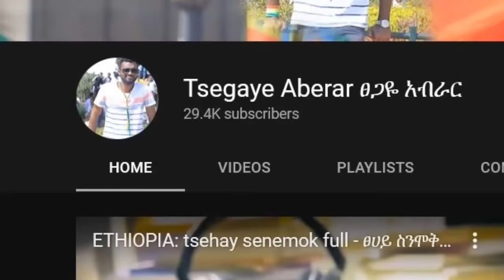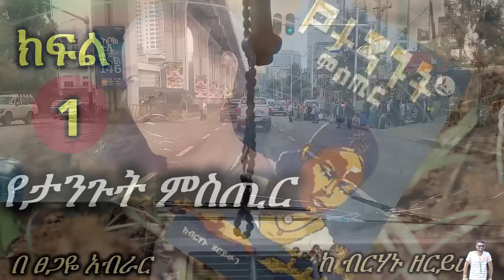Ethiopia | የታንጉት ምስጢር | ክፍል 1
ብርሃኑ ዘሪሁን ከኢትዮጵያውያን ደራሲያንና አንጋፋ እውቅ ጋዜጠኞች አንዱ ነው። ብርሃኑ ከአሥር በላይ መጻሕፍትን ጽፏል። ከነዚያም መሀል ታዋቂዎቹ ታሪካዊ ልብ ወለዶች፣ «የታንጕት ምስጢር» «ማዕበል ያብዮት ዋዜማ፣ መባቻና ማግስት»፣ የቴዎድሮስ እምባ፣ ጨረቃ ስትወጣ፣ አማኑዔል ደርሶ መልስ፣ ይገኙበታል። ባልቻ አባነፍሶ፣ ጣጠኛው ተዋንያንና ሌሎችንም ድንቅ ተውኔቶችንም ደርሶ አልፏል።